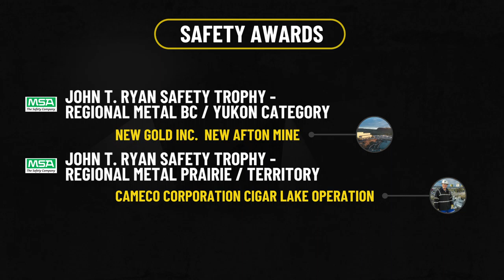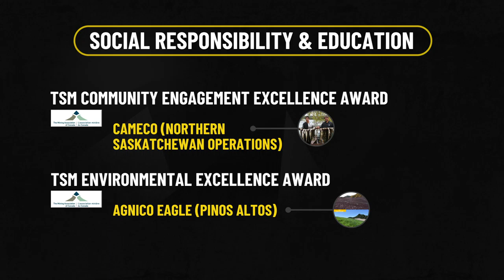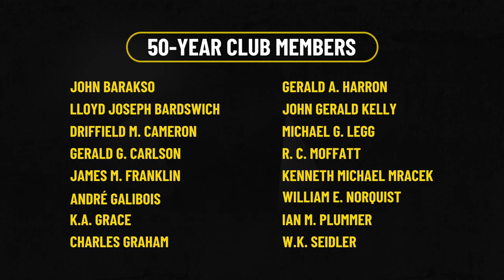CIMVTL21 Awards: Honouring the 2020 CIM Award winners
The cancellation of the 2020 CIM Convention + EXPO did not allow an opportunity to recognize the 2020 award winners in front of an audience of their peers. At CIMVTL21, we took the time to recognize and celebrate these award winners.